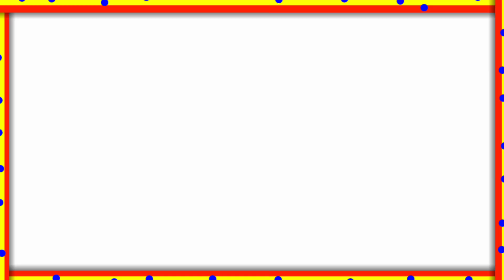MATCH PREDICTION : IPL 2021 5TH MATCH MI VS KKR || PLAYING XI || PITCH REPORT|| TOSS PREDICTION